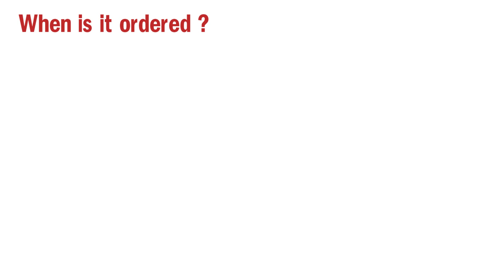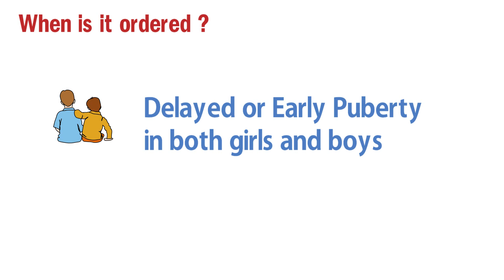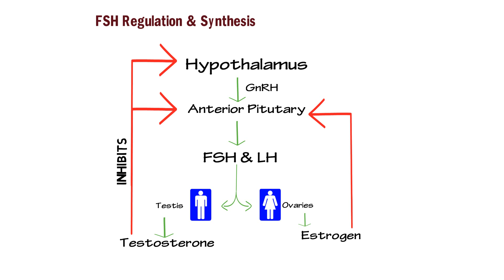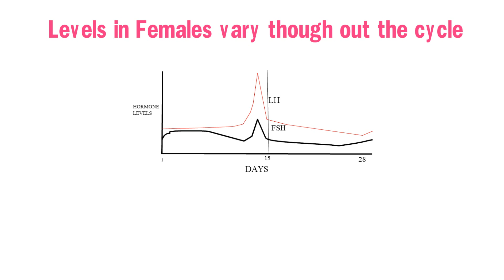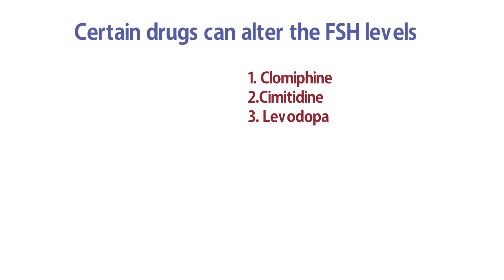Follicle Stimulating Hormone -FSH Test : Normal Range , Interpretation in Infertility & Menopause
Normal Ranges :
Males :
Pre  puberty : Less than 3.0mIU/mL
13 - 70 years : 1.4 to 18 mIU/mL

Female
Follicular phase: 2.5 to 10 IU/mL
Midcycle: 3 to 33 IU/mL
Luteal Phase: 1.5 to 9 IU/mL
Menopause: 23 to 116 IU/mL

During pregnancy the FSH levels will be less than 0.3 IU/mL

FSH levels are usually correlated with those of LH, Testosterone, Estrogen.